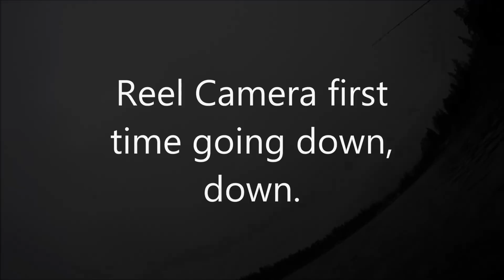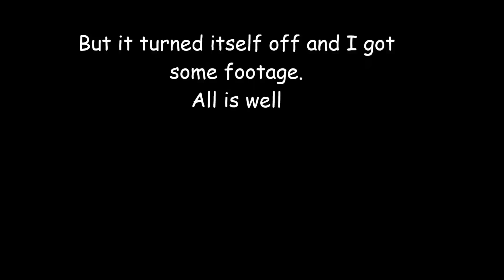Reel Camera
I sent the camera down on a length of rope for the first time.